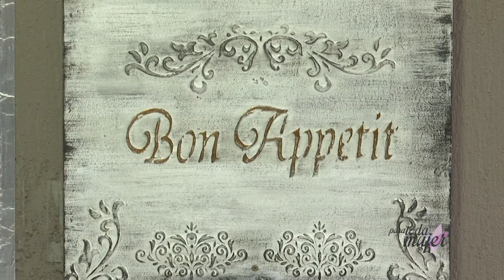Para toda Mujer 252 Bloque 3